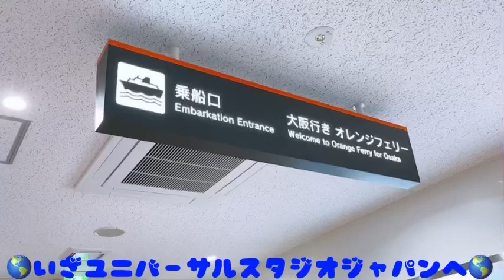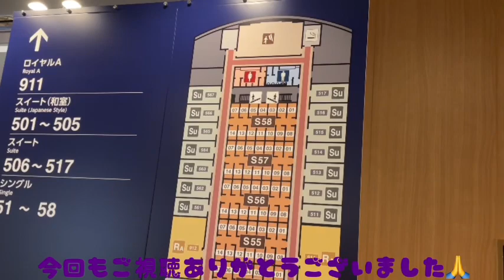昔は雑魚寝だった!?是非乗って欲しい!!まさに移動するホテル!?綺麗になったオレンジフェリーの船内を紹介🍊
今回はユニバーサルスタジオジャパンへ行った時に撮影したオレンジフェリーの船内を紹介する動画です🚢